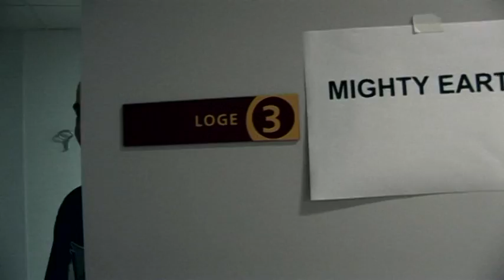Mighty Earth Sound PUPPA ALEX, SAMIRANKS & FATKAT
en premiere parti de GROUNDATION au Phare a toulouse 2008,